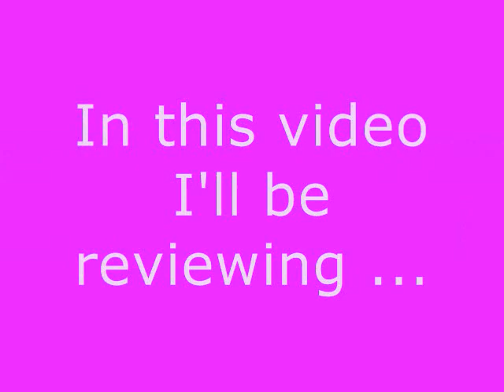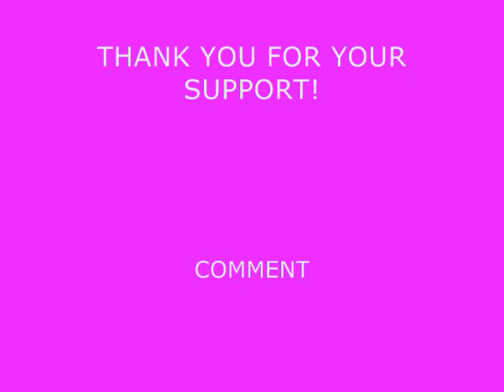Reviews - Revolution Donuts and Urban Cannibals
And we are live! Thank you for joining me for my first reviews. In this video I discuss two of my favorite new finds: Revolution Donuts and Urban Cannibals.Revolution Donuts is near the Kirkwood area in Decatur, GA. Urban Cannibals is in East Atlanta. Be careful of the "menu nazi" at Urban Cannibals! LOL! Enjoy .